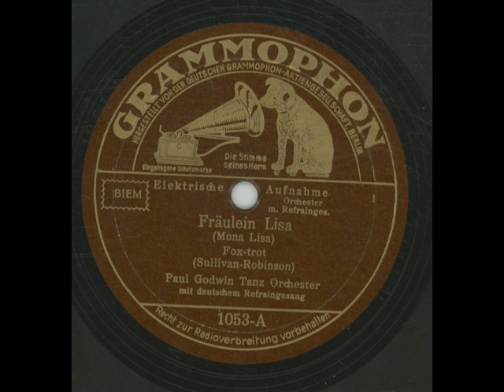Fräulein Lisa (Mona Lisa) - Paul Godwin, sein Tanzorchester & Refraingesang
Fräulein Lisa (Mona Lisa)
Paul Godwin, sein Tanzorchester & Refraingesang
Grammophon 1053
1932
written: Henry Sullivan & Robinson
Matrize: 4922 BD I